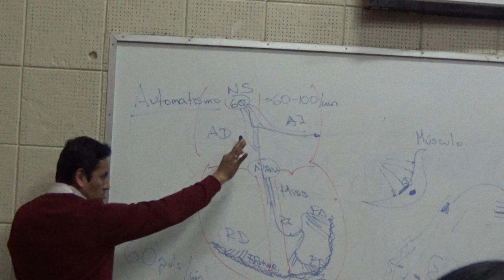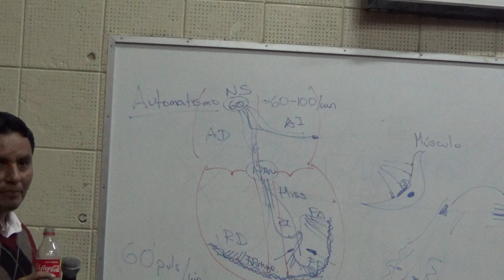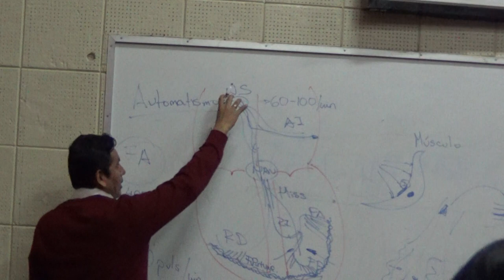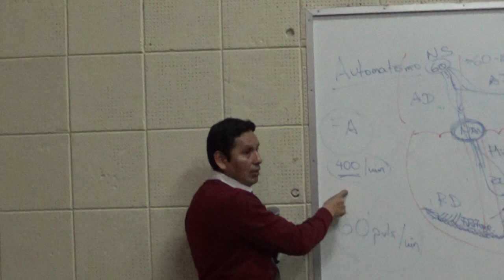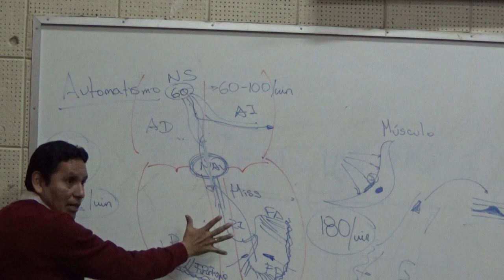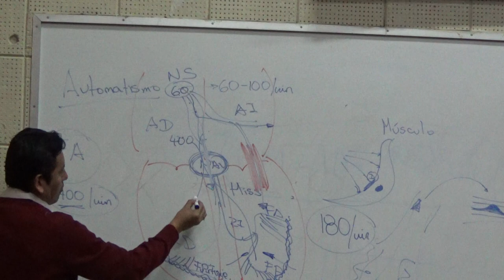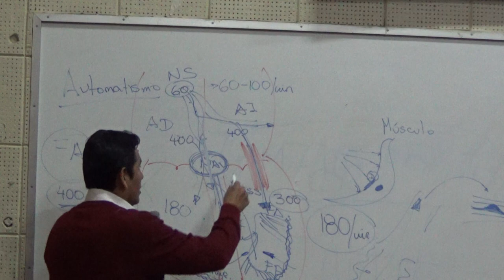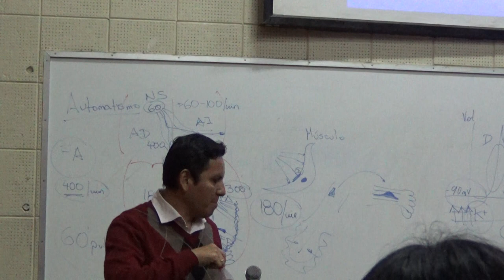Fisiología cardio T1 - Parte 07